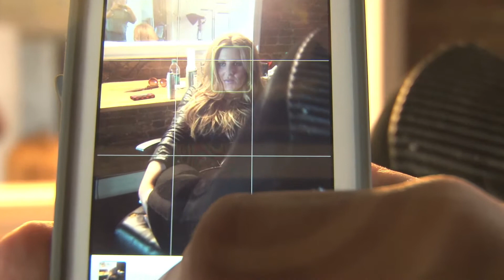Karli Whetstone Photo Shoot 2012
Here is the video reel from my latest photo shoot! I had an incredible time, and I love the way the pictures turned out.